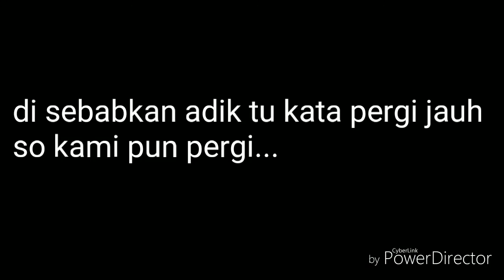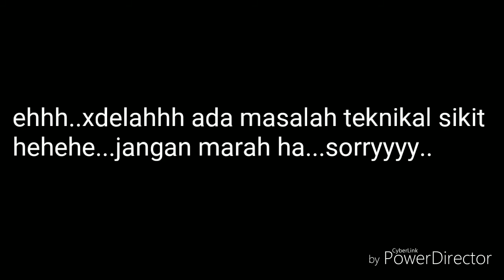PRANK SUARA SUMBANG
prank suara SUMBANG did taman jaya p.j selangor..